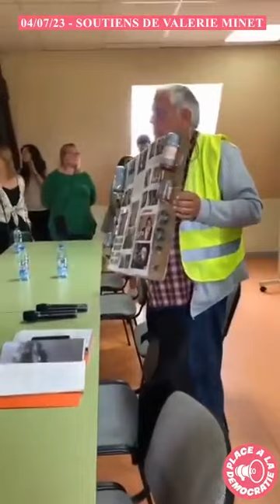Saint-Omer, 4.07.23 : les soutiens réunis de Valérie Minet. Crédit vidéo : Anne JOSNIN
Saint-Omer, 4 juillet 2023. Les soutiens de Valérie Minet réunis avant le procès pour injure publique contre E. MACRON : Maître Juan Branco, Christophe Dettinger, Damien Tarel et Frederic Vuillaume. Crédit Vidéo : Anne Josnin pour Place  À La Démocratie